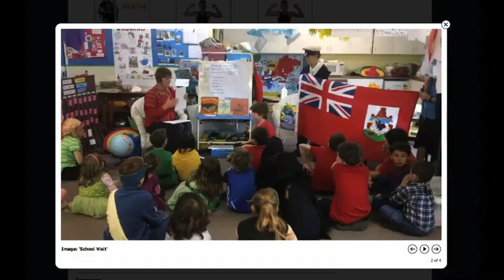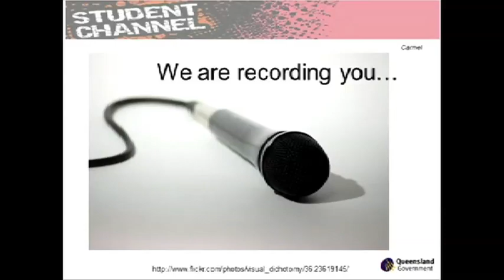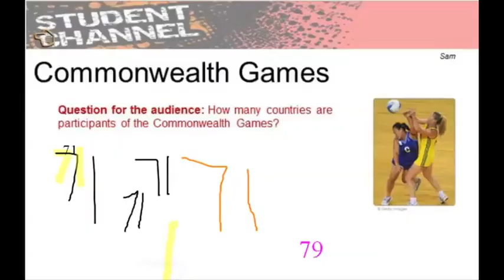The Adopt a Commonwealth Country School Programme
The 'Adopt a Commonwealth Country Programme' encourages the education of Gold Coast students about fellow Commonwealth countries and the Commonwealth Games. Teachers and students from 75 primary and secondary Gold Coast schools have the unique opportunity to learn about their adopted country and actively contribute to the city's Bid for the 2018 Commonwealth Games.